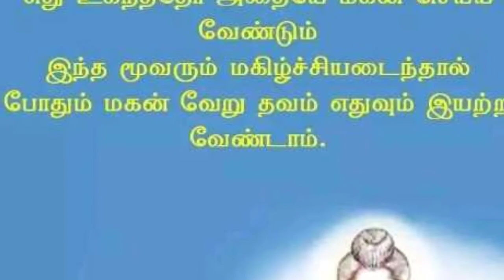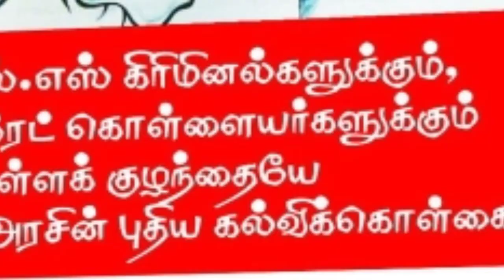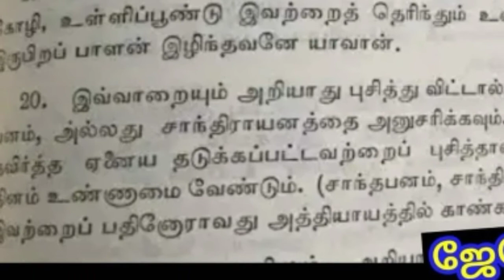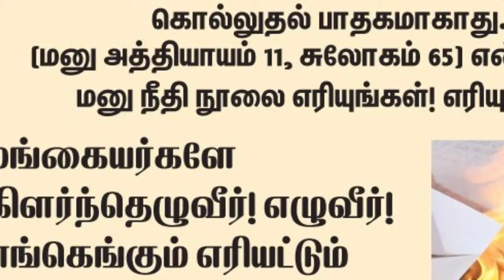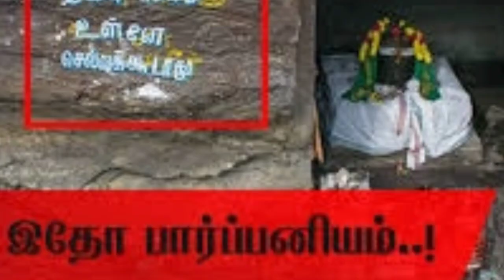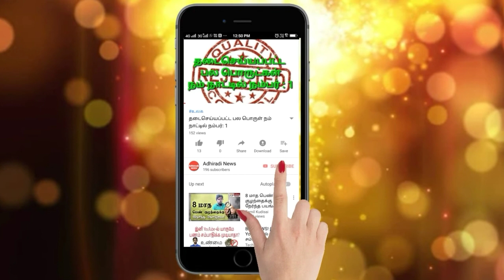பார்ப்பனியம் என்றால் என்ன ?